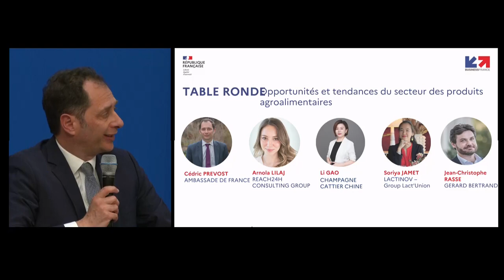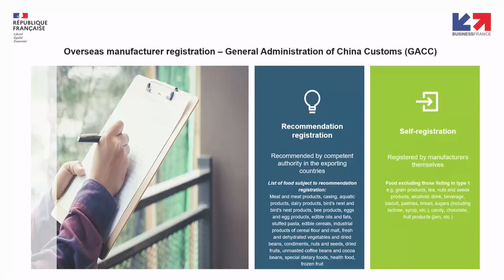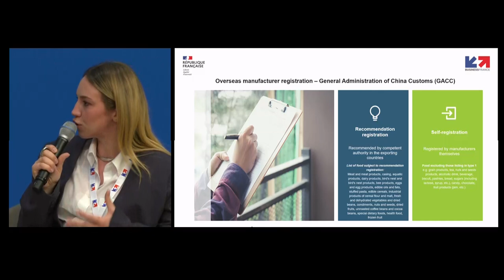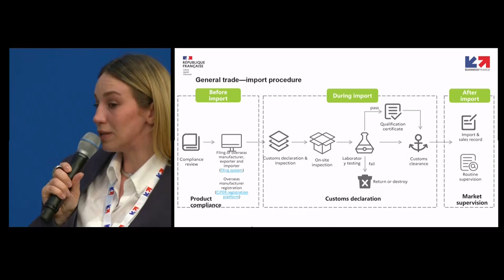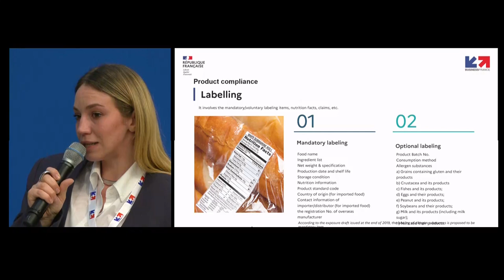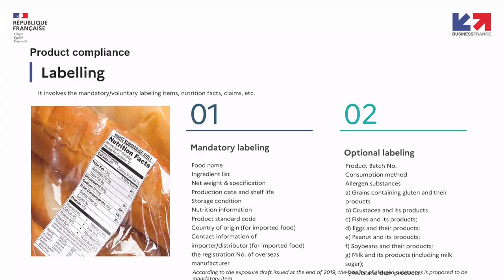Forum d'affaires Chine - Opportunités et tendances des produits agroalimentaires | Business France